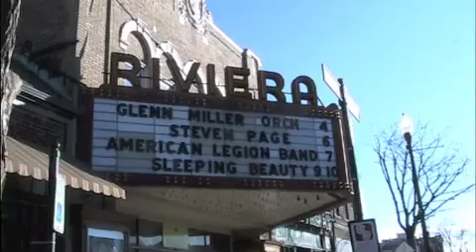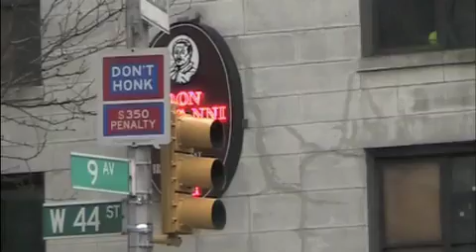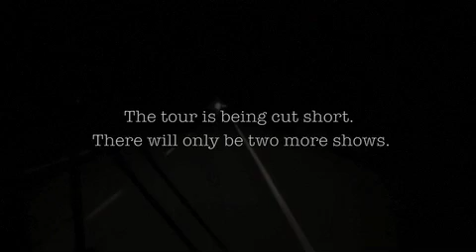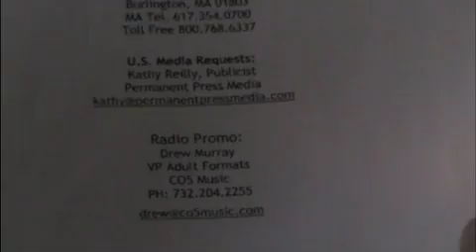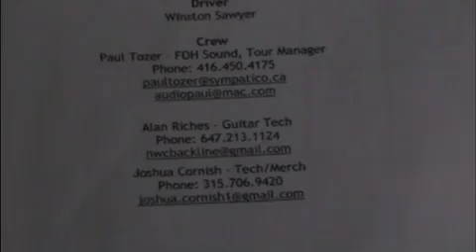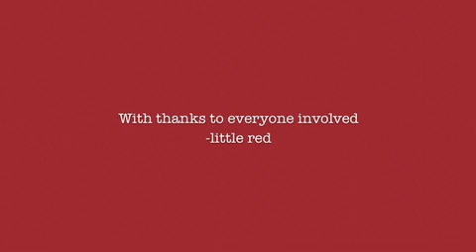Steven Page - Page One Tour Mockumentary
A film by Karen Graves. Behind the scenes of the Page One tour featuring Steven Page, his band and crew.